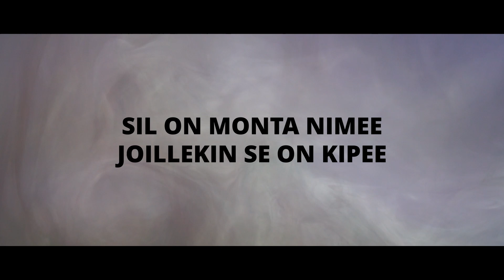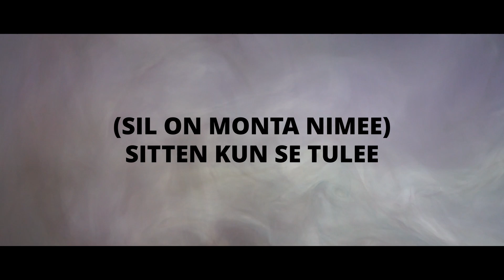Mr. Berryhill - Monta Nimee (Vesala cover)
Laulu, kitarat, basso, rummut, synat, äänitys, miksaus, masterointi & video:
100% Mikko Marjamäki @ Digital Berryhill

Alkuperäinen esittäjä:
Vesala, Paula (laulu, yhtye)

Alkuperäiset tekijät:
Vesala, Paula (sävellys, sanoitus)
Angeria, Joonas (sävellys)